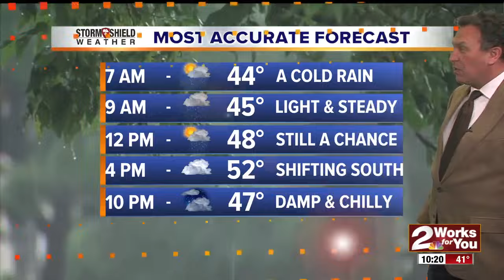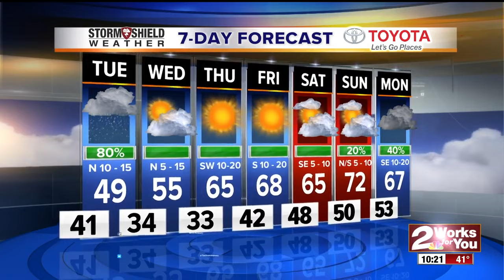2Works For You Stormshield Weather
Your Monday Evening Stormshield Forecast